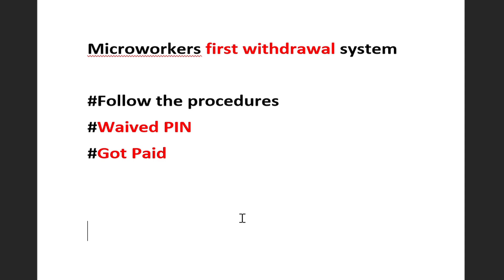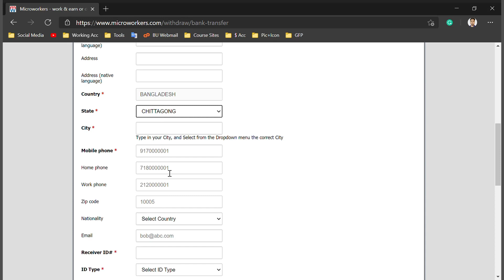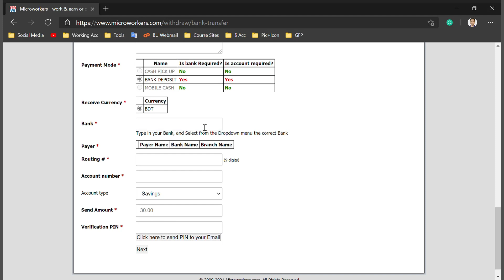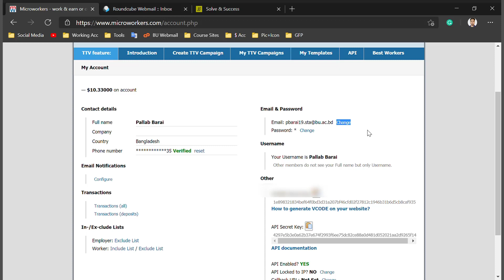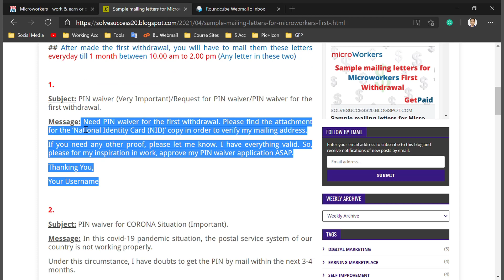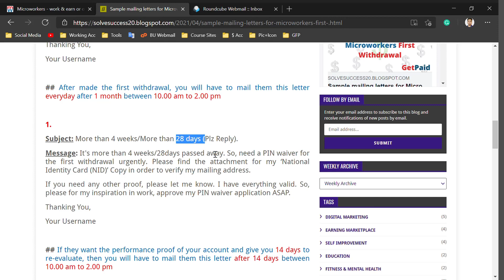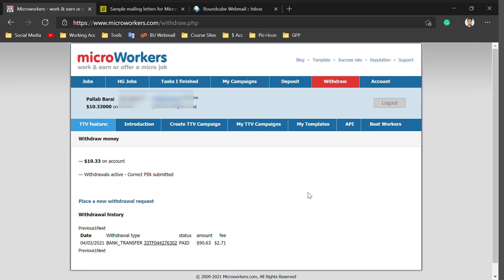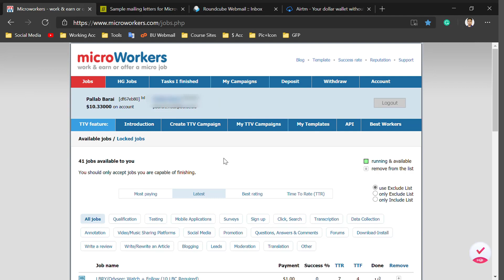Withdraw from Microworkers || Via Transpay || Local Funds Transfer || Microworkers FIRST Withdrawal